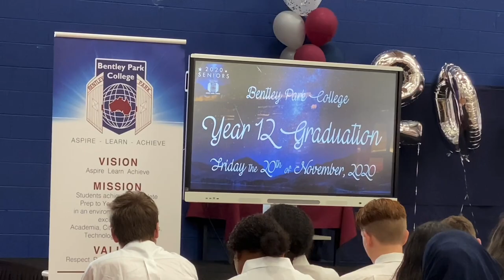Year 12 Graduation 2020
Congratulations to our Year 12s who graduated at a ceremony at the College on Friday 20 November.

Thank you Mrs Fiona Johnson for capturing the students just before they entered the Student Centre for the ceremony.